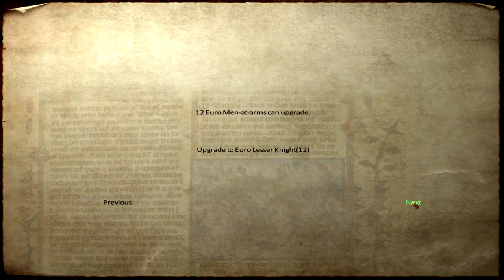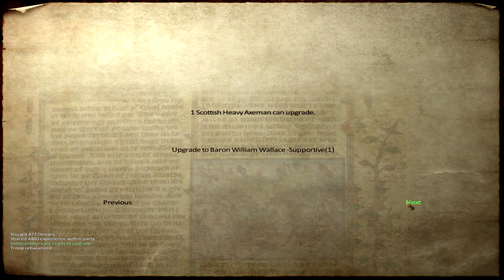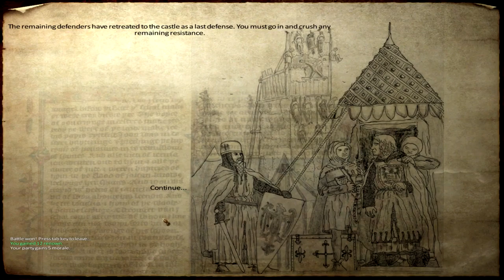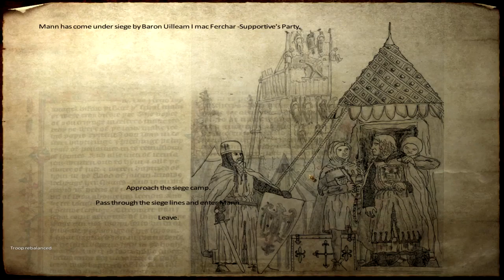Ep. 11 - Siege of Mann - Medieval Conquest - Mount & Blade Warband Mod